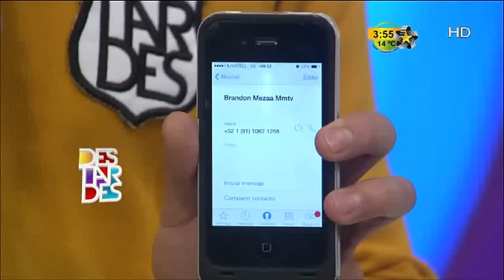Freddy vs Tomato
Sigue la riña entre Freddy Meza y Irving Tomato en Destardes